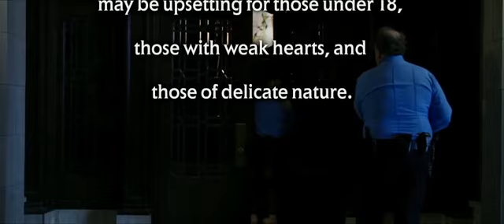Puppet Master The Littlest Reich Trailer 1 HD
When Edgar decides to sell a nefarious looking puppet at a convention, all hell breaks loose when the puppets come alive and go on a killing spree.